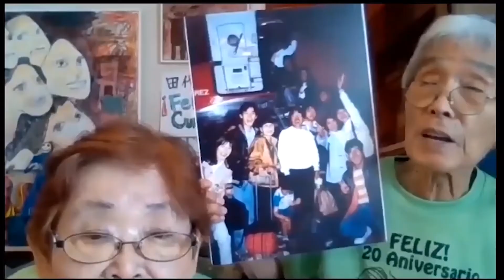Memorias del 1er Congreso Online 2020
¿Quieres participar en nuestro Congreso online 2021: Sabor a México?